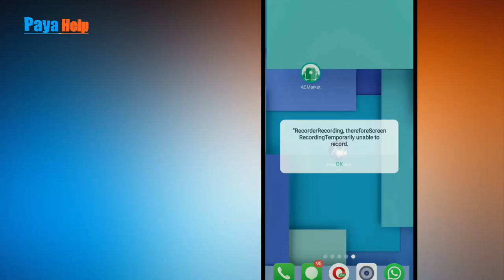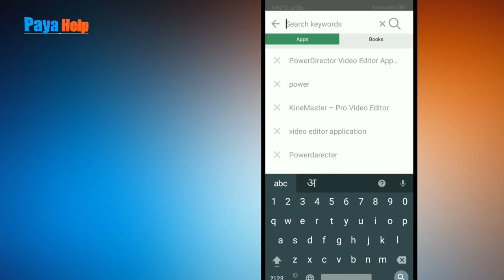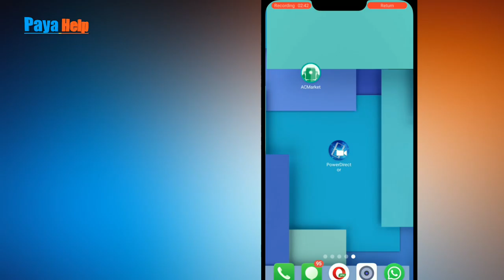Power director Free download in hindi | how to download full version powerdirector in Hindi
Hello dosto is video mein Humne Sikha hai ki kis Prakar se powerdirector full version ko free me kaise download karte hain, ya how to download powertractor full version for free.
Tu is video mein aap ko pata chal gaya hoga key powerdirector full version ko lifetime kaise use kare without watermark..

1.How to download powerdirector App free for Android mobile | Hindi | 100 % working |

2.Powerdirector mobile ko free me download kaise kare

3.How to download powerdirector full version for free

4.How to download Android power director lifetime free

Keep sprorting..plz..🙏🙏🙏🙏

App link
Check out ACMarket! Best Modified Android App Market and Cracked Apps!